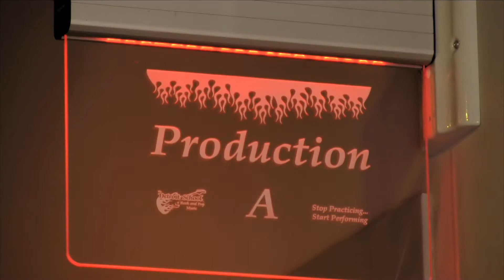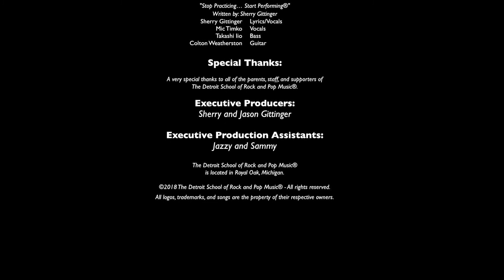The Detroit School of Rock and Pop Music - "In Studio" - Episode 70 - Solo-Duo Show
Join the students of The Detroit School of Rock and Pop Music as they rock a live recording session in the DSRP studio. On this episode the DSRP's “Solo and Duo Performers" show what can be accomplished at metro Detroit's premiere school of contemporary music. All songs are the property of their owners.